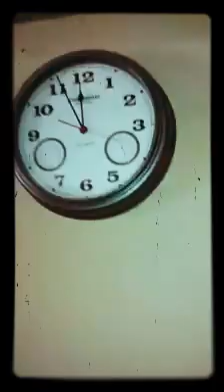Keivi perra borracha y drogadicta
Keivi de piso hasta el tope